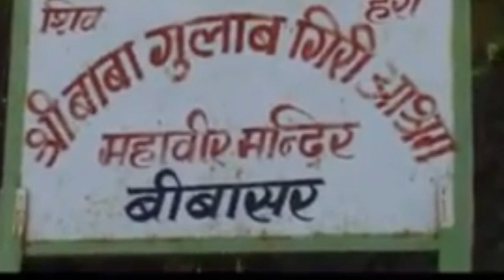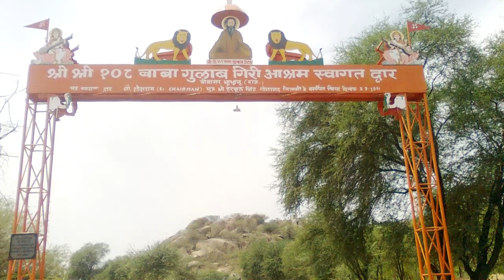बाबा गुलाब गिरि भजन || Baba Gulab Giri Bhajan || बीबासर धाम निराला हो...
Baba Gulab Giri Bhajan, Baba Gulab Giri ke Bhajan, Baba Gulab Giri Song, Baba Gulab Giri Ki Aarti, Baba Gulab Giri Ashram Rajasthan, बाबा गुलाब गिरि के भजन, बाबा गुलाब गिरि की आरती, बाबा गुलाब गिरि के सोंग, बाबा गुलाब गिरि मंदिर राजस्थान, बाबा गुलाब गिरि मेला राजस्थान, किरण चौधरी हरियाणा, श्रुति चौधरी भिवानी, भुपेन्द्र सिंह हुडडा, दिपेन्द्र हुडडा सांसद, मनोहर लाल खट्टर, दुष्यंत चौटाला, Kiran Choudhry Haryana Congress, Kiran Choudhary New Song, Shruti Choudhary Bhiwani, Bansi Lal Speech, Dushyant Chautala, Dushyant Chotala New Song, Sapna Choudhary New Dance Video, Happy Birthday Song,